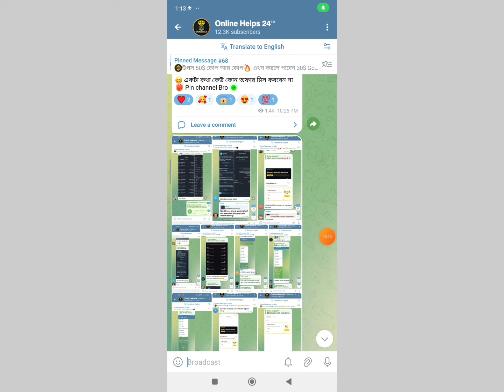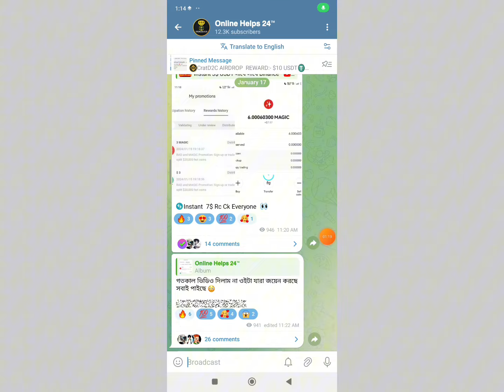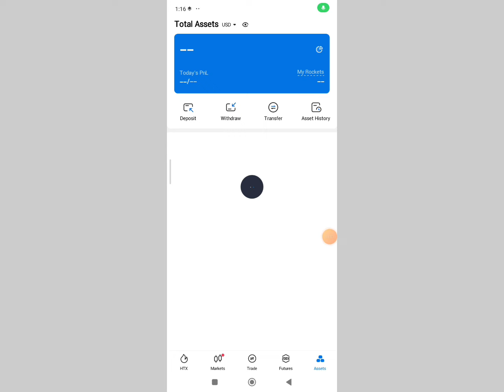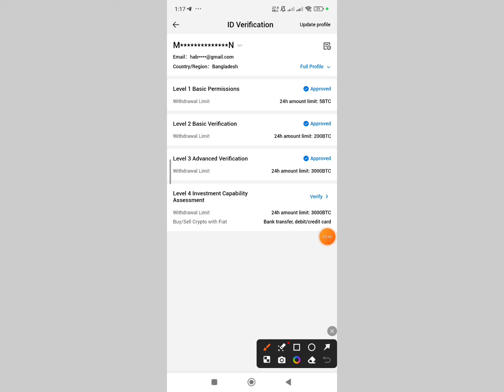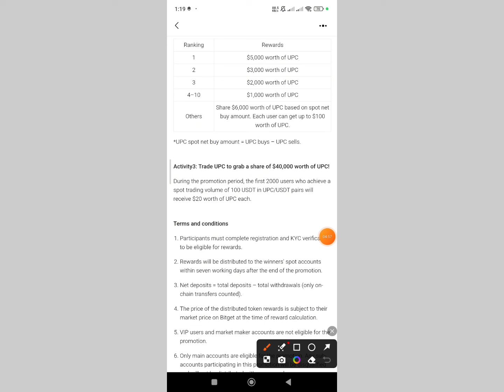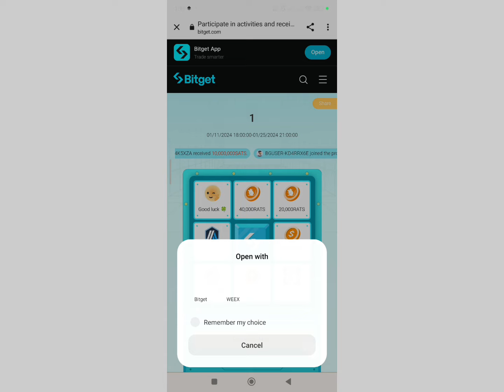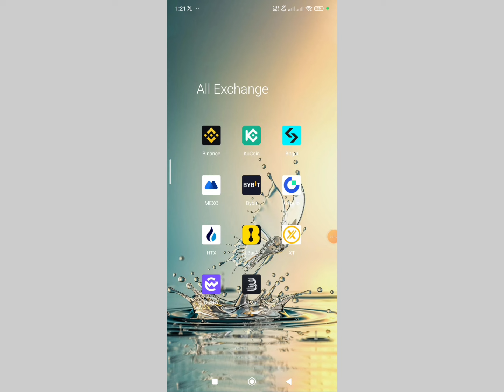INSTANT 4$ USDT || Binance + Bitget Exchange Offer || HTX Exchange Instant 5$ || Instant Withdraw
HTX Exchange Instant 5$  || Binance Instant Payment Offer || instant Claim 5$ Future Bonus || Binance Exchange Offer

✅ Your Questions :

Huobi Global Exchange Offer

Kucoin Exchange Offer

binance offers

binanace airdrop

Instant Payment

Instant airdrops

Best airdrops

instant airdrop

Instant withdraw

Instant Withdrawal

airdrop update

airdrop update

Upcoming airdrops

airdrop loot

testnet airdrop

Best Airdrop

Exchanger offer

binance offer

binance trading